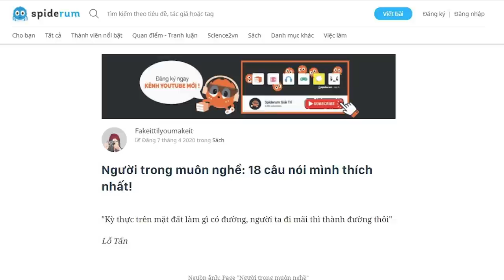Những câu nói giúp mình nhìn nhận lại bản thân | Fakeittilyoumakeit | GIÁO DỤC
Trong bài viết này, mình xin phép được trích ra 23 câu nói mình tâm đắc nhất, cũng chính là 23 câu nói giúp mình nhìn nhận lại bản thân, sự nghiệp và những gì đã-đang xảy đến.

Ghé Nhà sách Spiderum trên SHOPEE ngay thôi các bạn ơi:
Kênh Spiderum Giải Trí đã có Podcast, nghe tại đây:
Bài viết: Người trong muôn nghề: 18 câu nói mình thích nhất!
Được viết bởi: Fakeittilyoumakeit
Giọng đọc: Khánh Linh
Editor: nvh

Những nội dung liên quan:
Làm sao để cải thiện KỸ NĂNG VIẾT?

 • Làm sao để cải th...  ​

TRƯỞNG THÀNH là gì?

 • TRƯỞNG THÀNH là g...